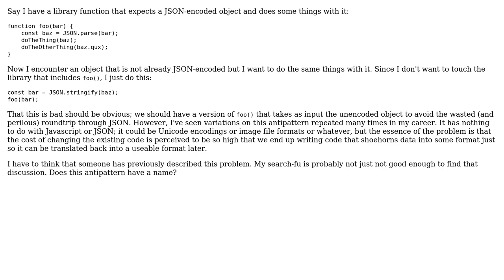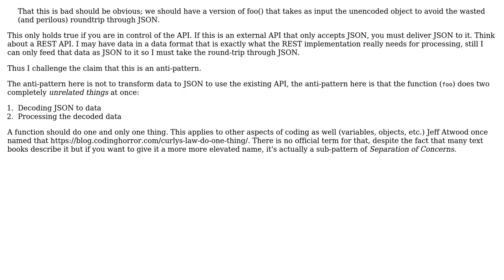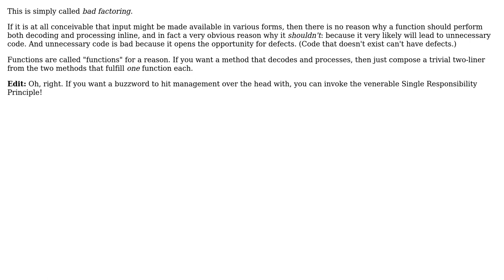Software Engineering: Name for unnecessary transcoding antipattern? (2 Solutions!!)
Software Engineering: Name for unnecessary transcoding antipattern?

With thanks & praise to God, and with thanks to the many people who have made this project possible! | Content (except music & images) licensed under CC BY-SA | Music | Images & others | With thanks to user Mecki user Kilian Foth user Bart Robinson and the Stack Exchange Network Trademarks are property of their respective owners. You are responsible for your own actions.